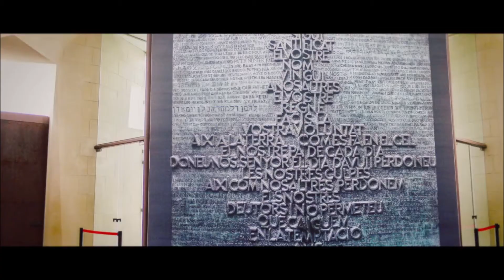Rafael Farina -A Barcelona Llegan los Oles -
Rafael Farina -A Barcelona Llegan los Oles - ÁLBUM Asi Es el Cante de Rafael Farina, Vol. 2